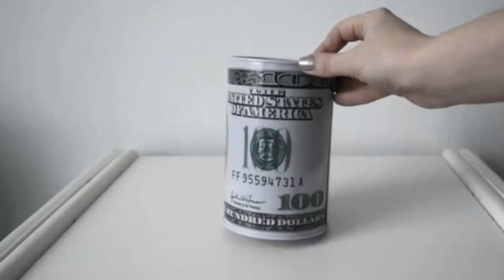20 beautiful last-minute CHRISTMAS DIYS. Easy decorations Crafts Ideas at Christmas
I recommend you to visit an amazing channel with sounds of nature " Deep Relaxing Space".
To help you get inspired, we prepared easy-to-make DIY Christmas ornaments that even a kid can make. Rather than buying something new this year, why not try to make Christmas decorations with your family.